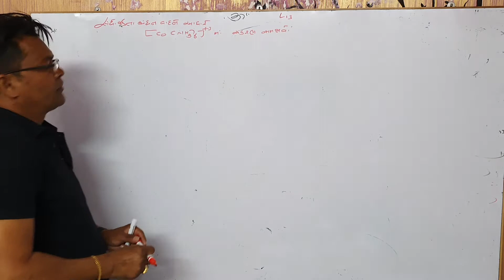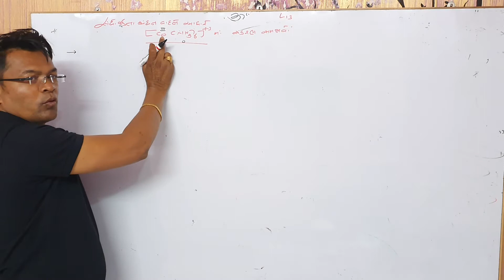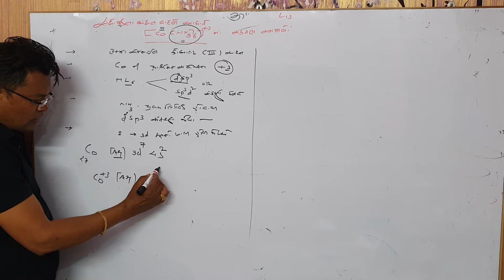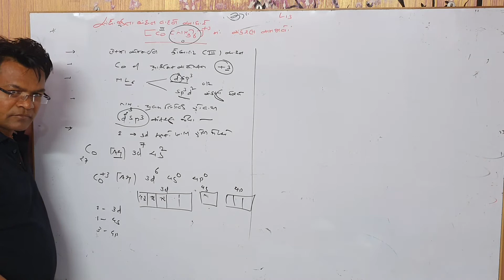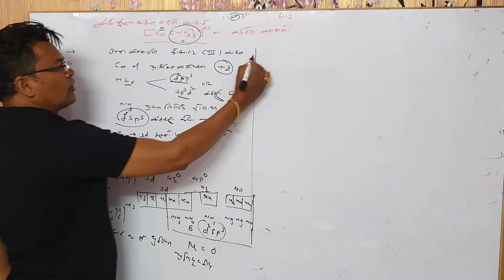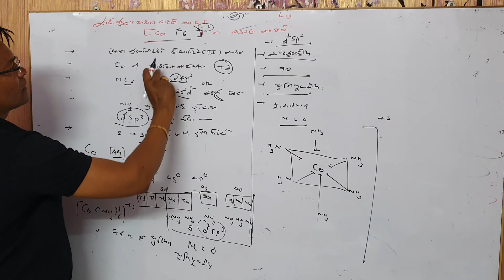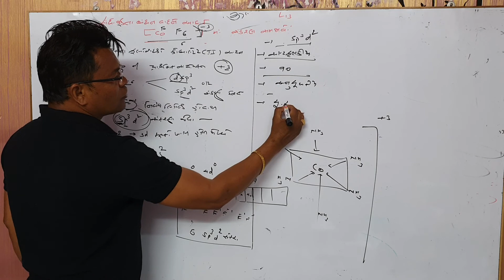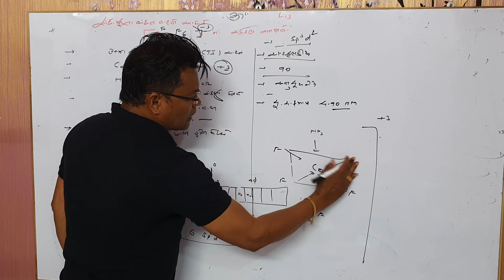chapter 9 lecture 13